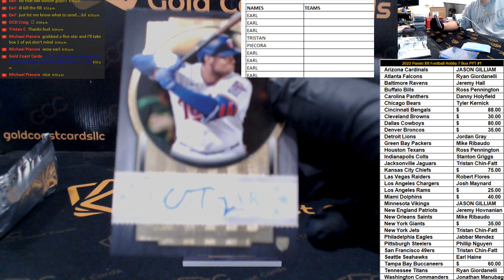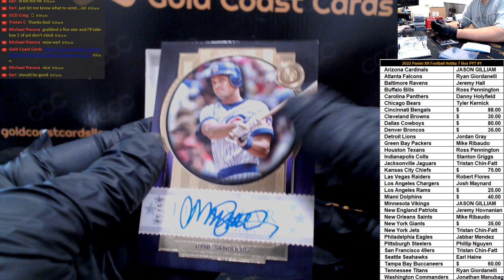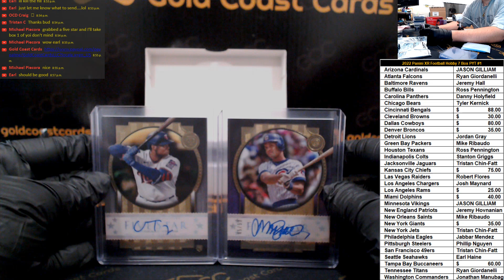2022 TOPPS FIVE STAR BASEBALL FOR MICHAEL